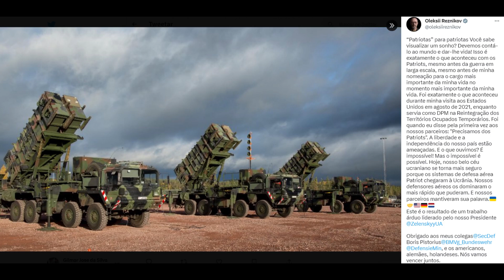Ucrânia já opera sistema antiaéreo Patriot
Documentos vazados recentemente afirmam que a Ucrãnia está quase sem mísseis para seus sistemas de defesa antiaérea Buk e S-300 que foram fabricados na época da União Soviética
Más, os sistemas Patriot já chegaram e já estão operacinais nas forças ucranianas.
Neste vídeo faremos uma análize desta situação.

Créditos:
Miniatura: Créditos Governo dos Estados Unidos

Até 0:05 min e a partir de 05:55 min Créditos Governo dos EUA
A partir de:
00:05 min Créditos Governo dos Estados Unidos
04:52 min Créditos Ministério da Defesa da Rússia